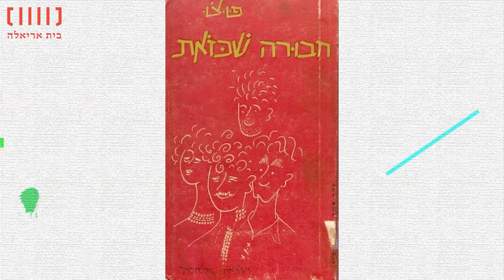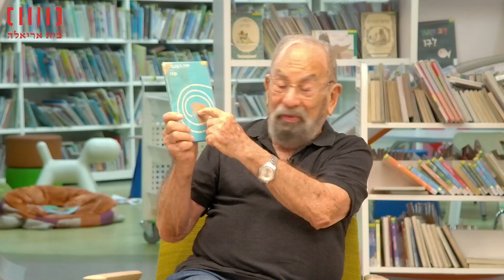חיים בספר מארחים את הסופר והמאייר פוצ'ו